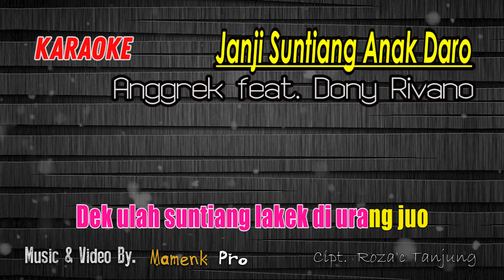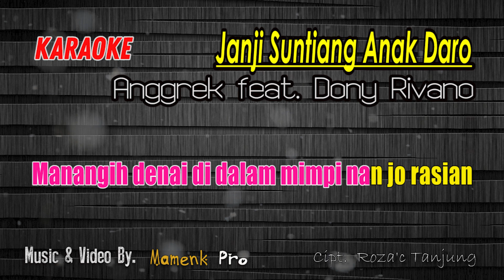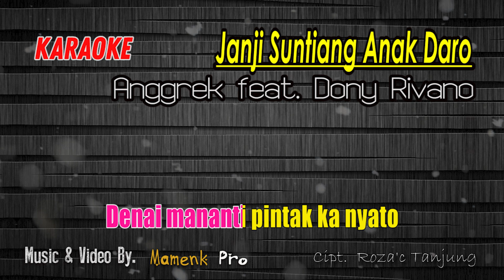KARAOKE JANJI SUNTIANG ANAK DARO (MANANGIH DENAI DI DALAM MIMPI) ANGGREK Ft. DONY RIVANO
KARAOKE JANJI SUNTIANG ANAK DARO (MANANGIH DENAI DI DALAM MIMPI) ANGGREK FEAT DONY RIVANO

Artist: ANGGREK ft. DONY RIVANO
Title: JANJI SUNTIANG ANAK DARO
Song Lyrics: Roza'c Tanjung

Lirik:
♪ Tak Rila Adiak Mangalah ♪

P.
Lamo bana uda ka datang
Manjapuik denai nan batinggakan

L.
Alun tapacik balun taganggam
Panjapuik nan ka tabaok
Basaba adiak manantikan samantaro

P.
Rami gunjiang tantang diri ko
Dek ulah suntiang lakek di urang juo

L.
Janji ka adiak indak ka ungkai
Babuhua arek di bathin
Baitu cinto denai tiado nan lain

Reff.
P.
Manangih denai di dalam mimpi

L.
Taguahkan diri oi adiak
Buang ragu jo bimbang

P.
Ayah jo Mande batanyo sampai pabilo
Denai mananti pintak ka nyato

L.
Jo saba hati adiak manjawek
Pataguah janji nan kito ikek

Channel  @MamenkPro   adalah channel video music dalam bentuk karaoke/ minus one vocal, musik dalam video 100% di produksi ulang oleh Mamenk Pro.